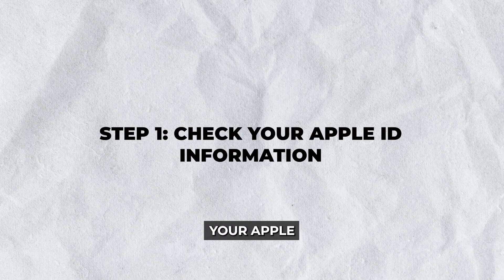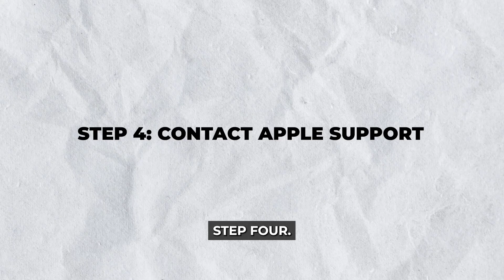How to Fix Apple Pay Age Requirement: Easy Guide!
Getting blocked by the Apple Pay age requirement? This easy guide shows you how to fix it by updating your Apple ID birthdate, checking regional settings, and more. Follow simple steps to unlock access to Apple Pay quickly. Watch now and get it working in minutes!